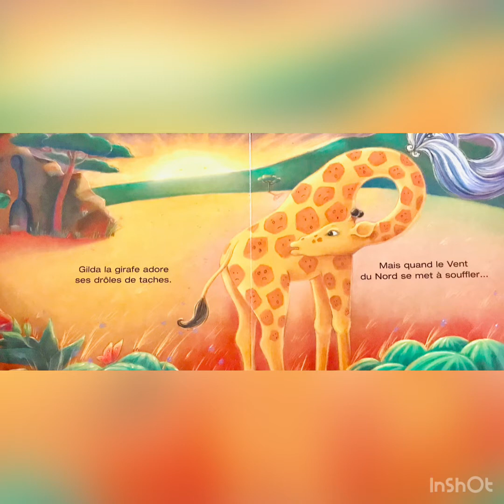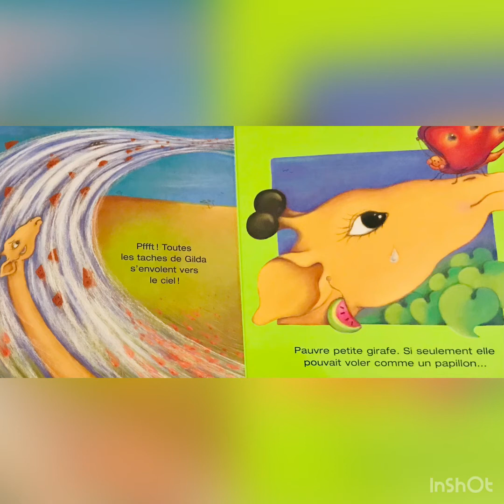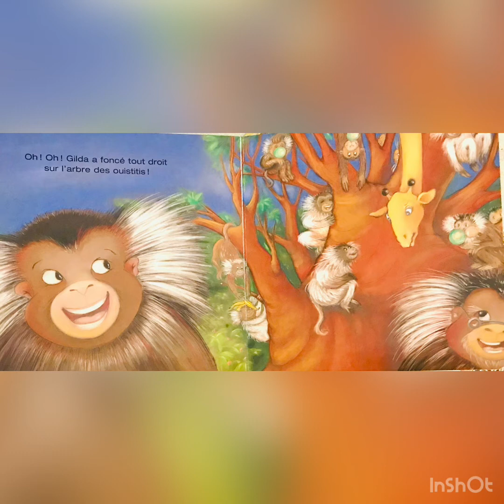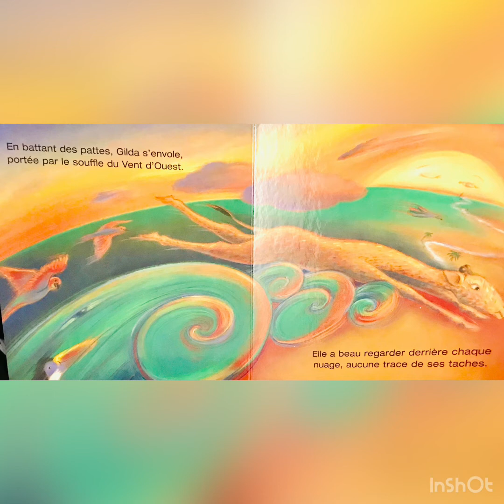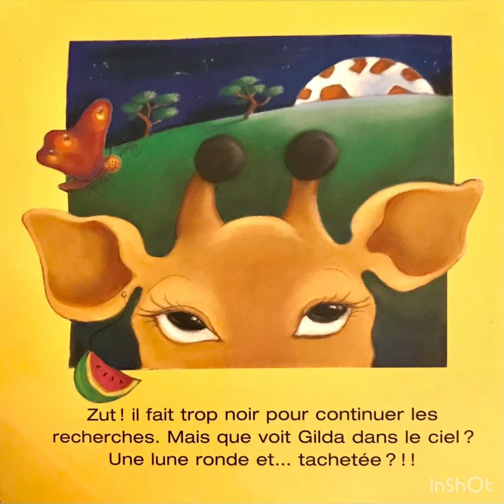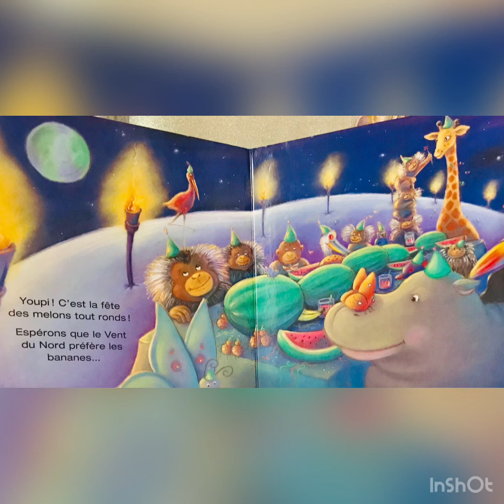Pas de Bananes pour une Girafe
Un livre pour les petits lecteurs débutants qui raconte l’histoire d’une Girafe qui a perdu ses taches …